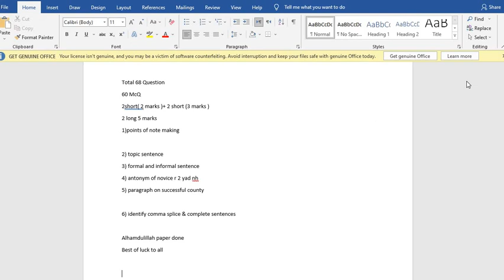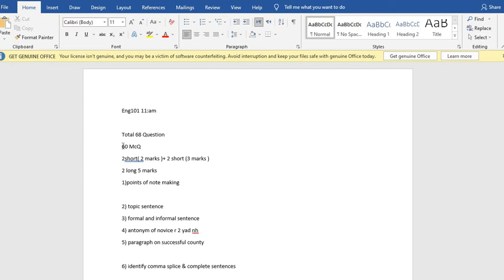ENG101 Current Paper Final-Term 2022 l ENG101 Current Paper 2022 l ENG101 Current Paper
1. Virtual University of Pakistan
 2.Statistics and Probability
3.STA301
4.Learning  sustain